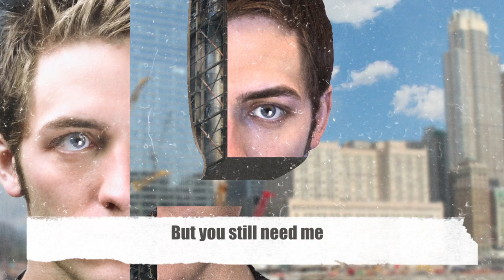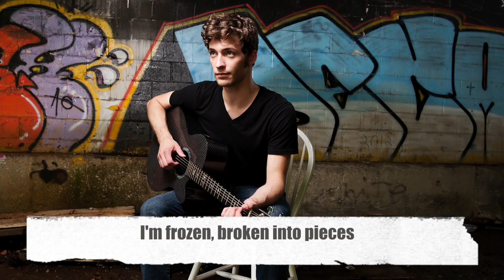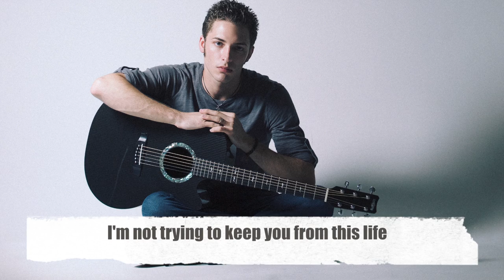Brian Larsen - Frozen (New Single Lyric Video + Song)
Honest, heartfelt indie pop/rock songs are woven organically into "Building," the highly anticipated second solo album from singer-songwriter Brian Larsen. Addictive melodies laced with sophisticated, finger-picked progressions and a captivating voice candidly share moments in the coming-of-age of this rare talent.

New album "Being," coming Fall 2013!